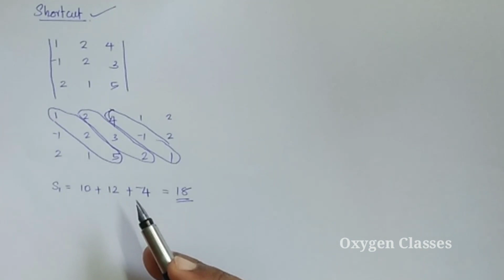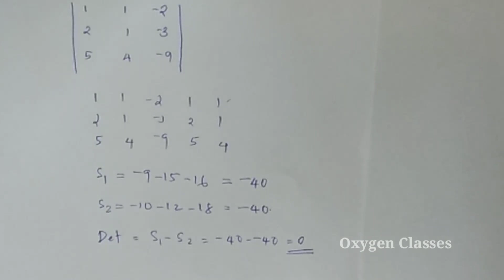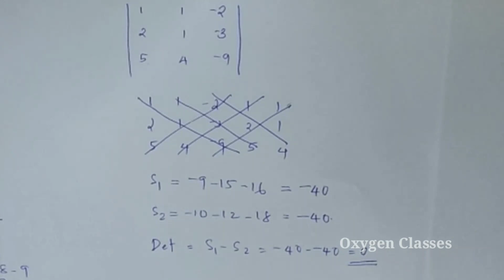Shortcut to find Determinants(Malayalam) | Determinants (Part 2)| +2 Mathematics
Shortcut to find Determinants
Determinants (Part 2)
+2 Mathematics
Chapter 4